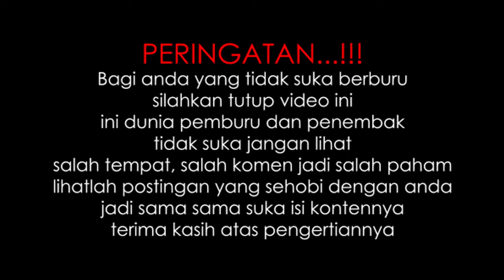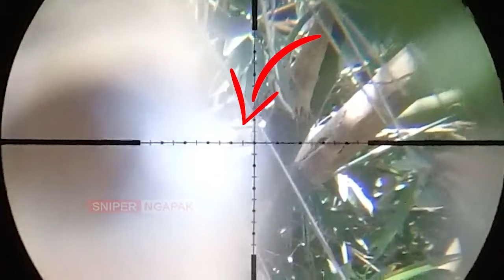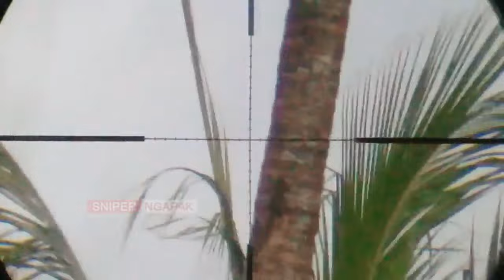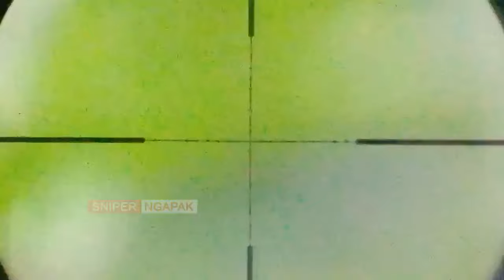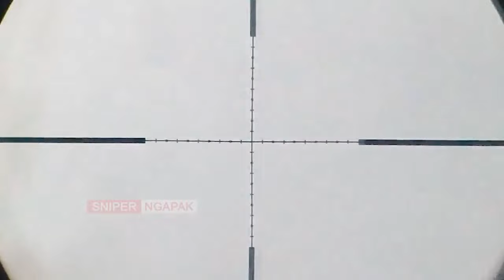BERBURU TUPAI DI POHON KELAPA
Bagi anda yang berminat memiliki unit serupa silahkan langsung order saja ditoko online sniper ngapak. Untuk detail jawaban dan transaksi pembelian via WA (chat only) 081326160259.
Tidak menerima panggilan telephone via WA maupun SELULER. Terima kasih

For more information about hunting and outdoor accessories, please follow the sniper social media below: